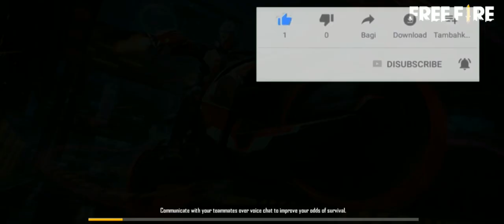biggest bike racing in free fire India || dhoom 3 bike racing in free fire Rebal Army gaming